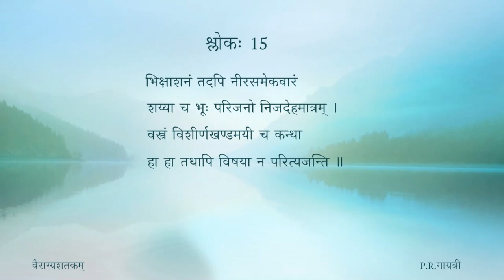वैराग्यशतकम् — पाठः ०३ (Tamil Lecture)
पाठः ०३ — विषयपरित्यागविडम्बना (श्लोकाः ११ तः १५)

0:00 - 07:54 - 11th padya
07:55 - 14:07 - 12th padya
14:08 -20:28 - 13th padya
20:29 - 28:23 - 14th padya
28:24 - 34:11 - 15th padya